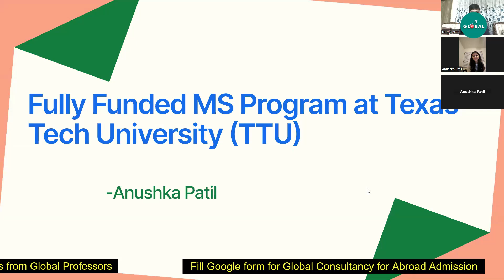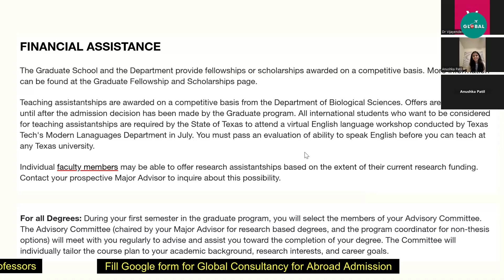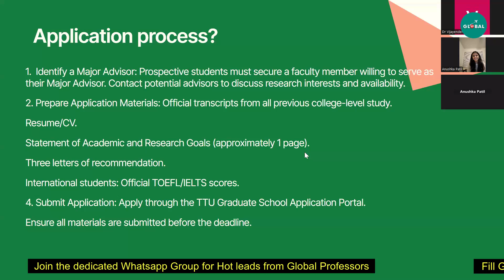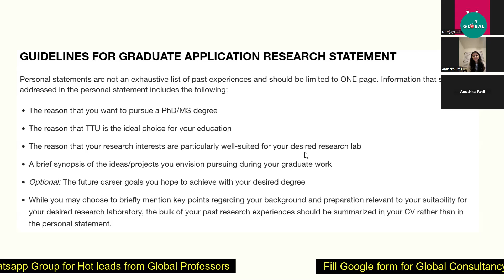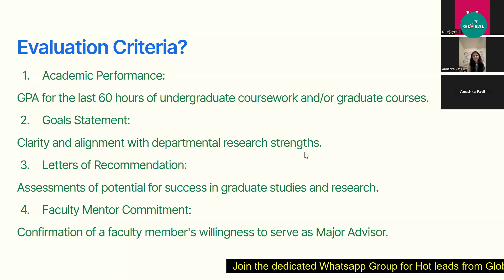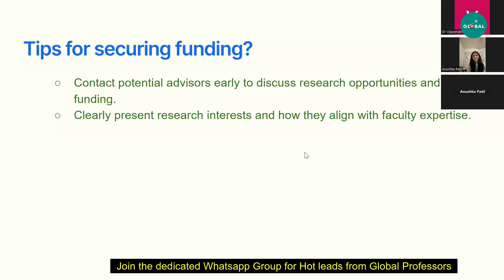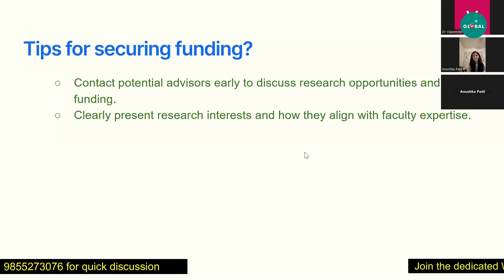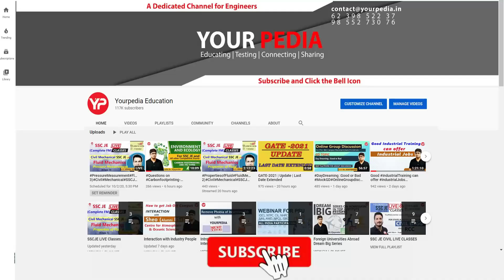How to get fully funded MS in USA | Interaction with Anushka Patil, PhD Scholar in USA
For all the Stages of your Study Abroad Journey, you get:

👨🏻‍🎓 Profile-Building Assistance
🌎 University Shortlisting
📧 Mailing to Professors
🎓 Application support
🗒️ Documentation guidance (SOP, LOR, Essay, Resume, SOR)
📝 Exam Preparation
💰 Financial Aid/Scholarship Guidance
🛄 Visa Guidance